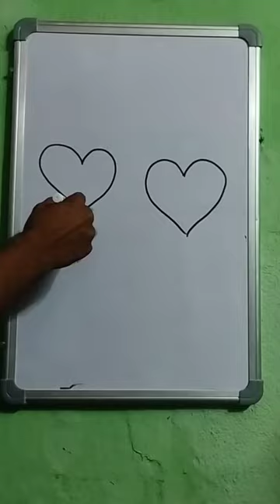How to draw two peacock 🦚